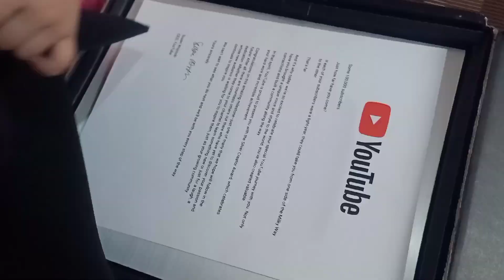Unboxing My Silver Play Button || Thank you so Much.for your Support and Love❤️🙏